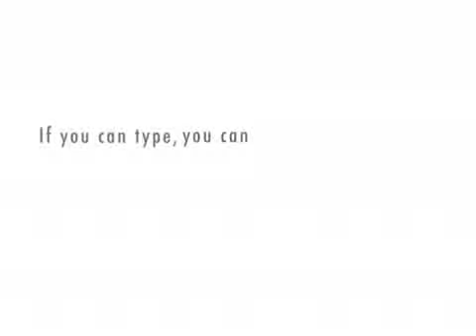On the Nature of Life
Two friends discuss God and the meaning of Life.